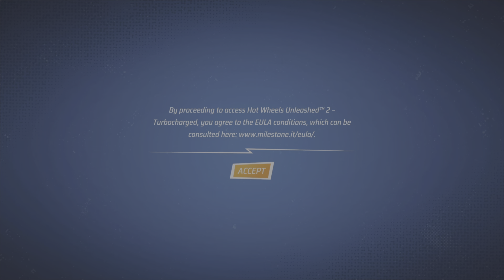Hot Wheels Unleashed 2 Turbocharged | Part 4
🏁 Get ready to ignite your engines and race into action with Pixel Durk’s thrilling journey into Hot Wheels Unleashed 2 Turbocharged!

Part 4

In this epic First Impressions series, KD (Durkenstein) takes you on a turbocharged adventure through the world of Hot Wheels like never before.

Strap in as we explore the tracks, unleash jaw-dropping stunts, and experience heart-pounding races that will leave you on the edge of your seat.

From customizing your dream cars to mastering every twist and turn, every moment is filled with adrenaline-fueled excitement.

Don’t miss out on the action – join us as we unleash the speed in Hot Wheels Unleashed 2 Turbocharged!